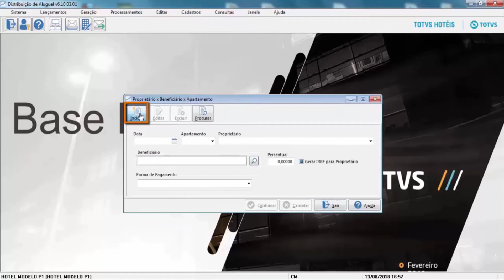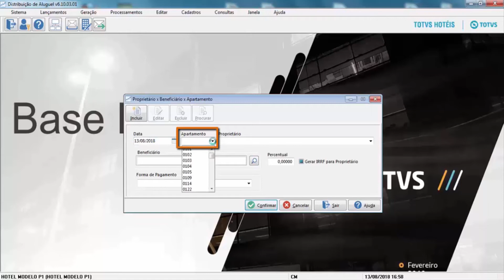How To | DAluguel Beneficiário x Proprietário x UH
Neste vídeo, será demonstrado o processo  Beneficiário x Proprietário x UH  do módulo DAluguel.